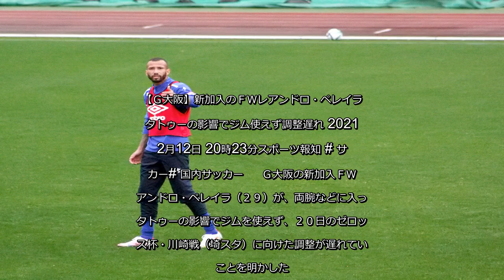✅ Ｇ大阪の新加入ＦＷレアンドロ・ペレイラ（２９）が、両腕などに入ったタトゥーの影響でジムを使えず、２０日のゼロックス杯・川崎戦（埼スタ）に向けた調整が遅れていることを明かした。沖縄キャンプ中の１２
✍  【Ｇ大阪】新加入のＦＷレアンドロ・ペレイラ、タトゥーの影響でジム使えず調整遅れ 2021年2月12日 20時23分スポーツ報知 # サッカー# 国内サッカー  　Ｇ大阪の新加入ＦＷレアンドロ・ペレイラ（２９）が、両腕などに入ったタトゥーの影響でジムを使えず、２０日のゼロックス杯・川崎戦（埼スタ）に向けた調整が遅れていることを明かした。沖縄キャンプ中の１２日、取材に応じ「（隔離中に）ホテルのジムでトレーニングしようと思っていたが、タトゥーが入っていたので、思ったようにできなかった」と語った。  　１月２２日に来日し、２週間の隔離期間を経て８日にチーム合流。しかしトレードマークと言えるタトゥーが、思わぬ調整遅れの要因に。１３日には今キャンプ最後の練習試合（相手非公表）を行うが、宮本恒靖監督（４４）は、同じく８日から合流したＦＷチアゴ・アウベス（２８）の２人について「まだ試合に参加できる状況ではない」と明かした。  　昨季広島で１５ゴールを挙げ、得点力不足解消の切り札としてＧ大阪に加入したレアンドロ。本人はゼロックス杯に向け「出られるものであれば出たい。できる限りの努力をしたい。試合の中でコンディションを上げるタイプ」とも。キャンプでは、この日初めて紅白戦に参加。積極的に声を出して味方に要求し「ガンバにはテクニックに優れた選手が多い印象。大事にしているのは日々の練習。その中でチーム、監督のことが見えてくると思う」と話した。今年最初のタイトルをかけたゼロックス杯には間に合わない可能性もあるが、チームにフィットすれば大きな戦力となることは間違いない。   ...